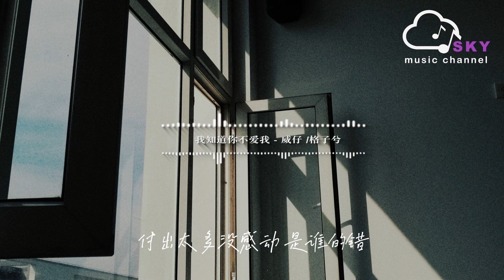我知道妳不愛我 - 威仔 (Vai)/格子兮『妳不在的每一天 我依然還在懷念，走在沒有妳的街』【動態歌詞】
我知道妳不愛我 - 威仔 (Vai)/格子兮

詞：威仔

曲：威仔

女：我知道妳不愛我

可我還為妳執著

我不願 就這樣 將妳給錯過

我知道妳不愛我

又何必假裝難過

也許這樣的結果 是種解脫

男：那個冬天 我們就在這裏遇見

妳說我太過靦腆 我們彼此都紅了臉

翻起相冊裏面保存著和妳的畫面

如今冰冷的手伸過去卻沒有人牽

有時候夜晚突然醒來就不停地哽咽

空氣稀薄的房間還殘留著妳的香味

還記得嗎 公園我們蕩過的秋仟

妳不在的每一天 我依然還在懷念

走在沒有妳的街

那家熟悉奶茶店

透過窗 看見戀人顯得格外曖昧

偶爾還是會心碎 雖然心早已疲憊

那些來不及的話全部都哽咽在嘴邊

記得妳說要帶我去一望無際的海邊

可我們的結局 就這樣被時間改變

那個冬天 下著沒停過的大雪

那句再見 最後真的沒再見面

可我還為妳執著

我知道妳不愛我

又何必假裝難過

一切在變 那個男孩學會了抽煙

那張笑臉 仿佛早已消失不見

那一年 那一天 曾走過的時間

我們都以為一直這樣永遠不會變

終於這一天 我和妳再次的相見

卻發現 妳身旁有張陌生的臉

昔日的場景就這樣被改編上演

才發現 我們早就已經回不去從前

如今的我已經習慣了一個人過

後來那些人就真的消失在我的生活

我也試圖翻開電話薄想和妳聯絡

可輸入熟悉的號碼通話鍵卻總不敢撥

總是在想天冷了妳是否穿得暖和

沒有我在身邊妳是否也會難過

他們說 一切是我太傻太過執著

或許是吧我總把一切想得太多

我知道妳不愛我

可我還為妳執著

我知道妳不愛我

又何必假裝難過

男：我知道妳不愛我

可我還為妳執著

我知道妳不愛我

又何必假裝難過

合：我知道妳其實不愛我

可我還傻傻的為妳而執著

妳既然都不愛我

又何必假裝難過

付出太多沒感動 是誰的錯